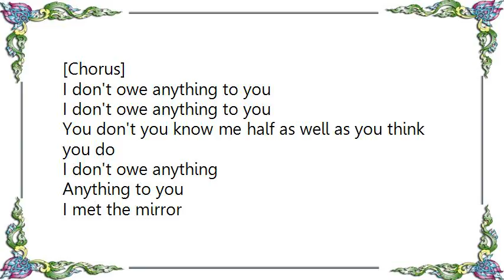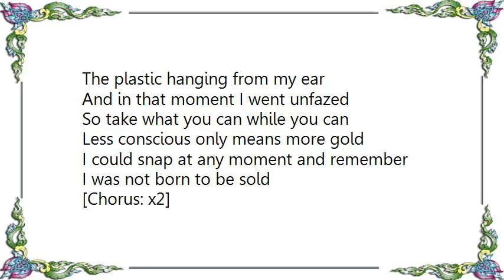Incubus - Anything Lyrics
[Lyrics Incubus - Anything]
[Lyrics Incubus - Agoraphobia]
Two people touching lips
Hands on each others hips
Nothing else in the world but one another
The forty second floor
On a distant shore
I wonder how we strayed so far from this

Remember when we were
Just flesh and bone you sir
May have forgotten how good your world can be
So put down  your hollow tips
And kiss you lovers lips
And know that fate is what we make of it
Please end this please end this before it ends us, ends us, ends

I want to stay inside
I want to stay inside for good
I want to stay inside for good for good for good for good

I read the news today
And everything they say
Just makes me want to stay inside and wait
But the better part of me knows
That waiting in the throws
Is on a par with reading while my eyes are closed

what can I do? you say
its just another day
In the life of apes with ego trips!
Put down your hollow tips
And kiss your lovers lips

Please end this please end this before it ends us, ends us, ends us
I want to stay inside for good for good
Don't want to stay inside for good for good for good